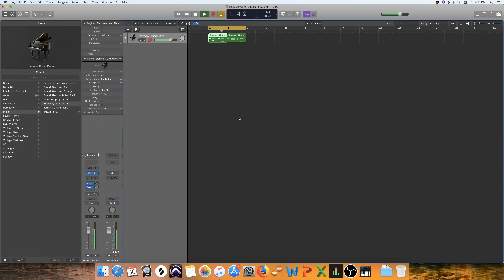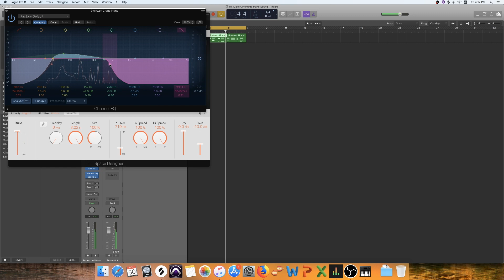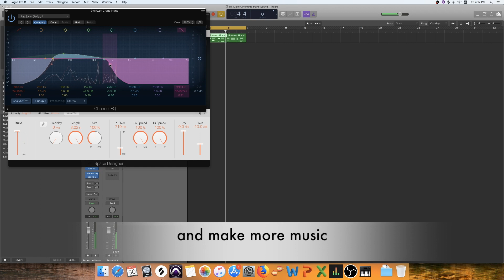A-Records | How to make cinematic piano music sound with Logic pro X's piano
Can we used the stock plugin and samples to make the cinematic sound? YES, we can.
- LongXmusic used just the stock piano samples and plugins of Logic X to make the cinematic piano sound.
-DAW : Logic X
- Samples: Steinway Piano [stock samples]
- Plugins: EQ and Space designer from Logic X
See how he did it.
* You can do it for any DAWs, samples, plugins with same features.

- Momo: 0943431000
- VCB Vietcombank - Luong Kim Long - 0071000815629